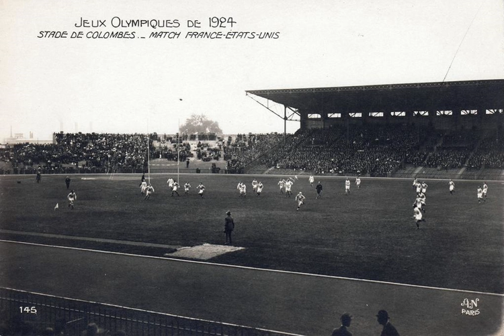United States national rugby union team | Wikipedia audio article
00:01:44 1 Early history
00:01:54 1.1 Early years: 1872–1912
00:04:03 1.2 Olympic Gold: 1920 and 1924
00:07:25 2 Modern history
00:07:34 2.1 The 1960s and 1970s
00:08:51 2.2 The 1980s
00:10:34 2.3 The 1990s
00:13:00 2.4 The 2000s
00:16:20 2.5 The 2011 Rugby World Cup cycle
00:19:34 2.6 The 2015 Rugby World Cup cycle
00:23:37 2.7 Professional era (2016–present)
00:25:08 3 Recent results
00:25:49 4 Coaches
00:26:11 5 Players
00:26:19 5.1 Current squad
00:26:50 6 Stadium &amp; Attendance
00:27:55 7 Rivalry with Canada
00:29:12 8 Tournament records
00:29:21 8.1 Honors
00:29:44 8.2 Rugby World Cup
00:30:09 8.3 Pacific Nations Cup
00:30:32 8.4 Americas Rugby Championship
00:30:56 8.5 Summer Olympics
00:31:24 8.6 Defunct competitions
00:31:33 8.6.1 Churchill Cup
00:31:41 8.6.2 Super Cup
00:31:52 9 Player records
00:32:01 9.1 Most caps
00:32:47 9.2 Most tries
00:32:56 9.3 Most points
00:33:05 10 Previous head coaches
00:34:49 11 Overall record and rankings
00:35:10 11.1 Record against Tier 1 teams
00:35:26 12 Other U.S. national teams
00:35:31 12.1 USA Selects
00:36:27 12.2 Women's national team
00:37:24 13 See also
00:37:53 14 Notes and references
00:38:03 15 External links

- Socrates

SUMMARY
The United States national rugby union team, nicknamed the Eagles, is controlled by USA Rugby. USA Rugby is a member of Rugby Americas North, one of six regional governing bodies under World Rugby. Until sevens made its debut at the 2016 Rio Games, the United States was the reigning Olympic champion in rugby, having won gold at the 1920 and 1924 Summer Olympics.
As of November 26, 2018, the Eagles are ranked 12th in the world by the World Rugby Rankings. Their previous highest ranking, achieved ahead of the 2007 World Cup, was 14th; their lowest ranking was 20th, following a winless campaign in the 2008 Churchill Cup.
The highest profile tournament in which the Eagles play is the Rugby World Cup. The Eagles have played in all but one Rugby World Cup since the tournament began in 1987. The United States has expressed interest in hosting the 2027 Rugby World Cup.The United States competed in the Pacific Nations Cup every Summer from 2013 to 2015. Previously, the U.S. has competed in the now-defunct Churchill Cup and the Pan American Championship. In April 2015, USA Rugby announced the creation of a new, annual International Championship to be contested among the top-6 ranked rugby nations in the Americas: Argentina, Brazil, Canada, Chile, Uruguay and the United States. The contest was named the Americas Rugby Championship and began in 2016. The United States won the 2017 Americas Rugby Championship after drawing with Argentina XV. It was the United States' first 15-a-side rugby union title in over 90 years.